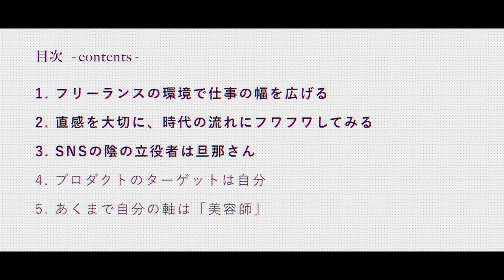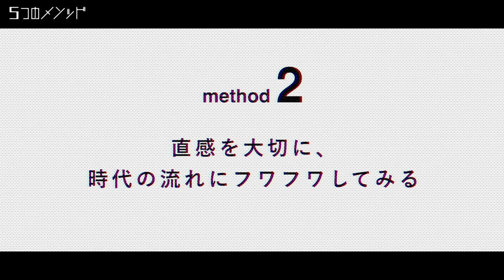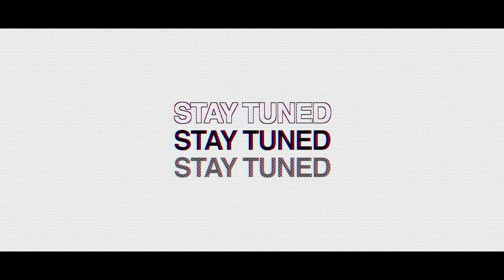5つのメソッド ─ モリ ハルナ ─ 前編 | HAIRCAMP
#2 モリ ハルナ

感度の高いInstagram発信で
一躍注目のスタイリストモリ ハルナ。
フリーランス美容師として
自身の感性を生かした活動を多く行っている。
彼女の日々にあるメソッドとは？

▼5つのメソッド
1.フリーランスの環境で仕事の幅を広げる
2.直感を大切に、時代の流れにフワフワしてみる
3.SNSの陰の立役者は旦那さん
4.プロダクトのターゲットは自分
5.あくまで自分の軸は「美容師」
（4,5は後編にて）